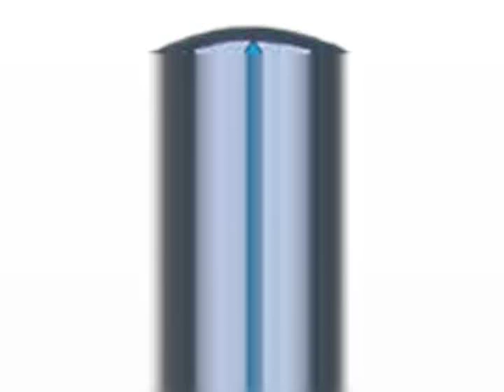DVD 1 8 Color Review